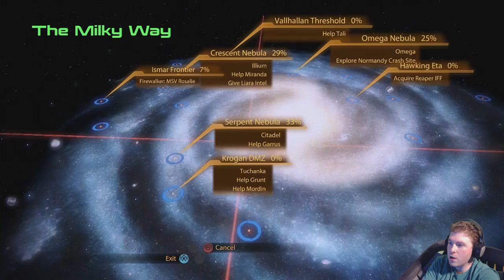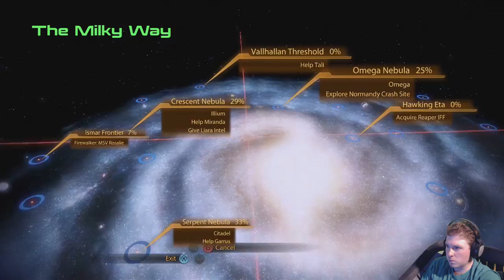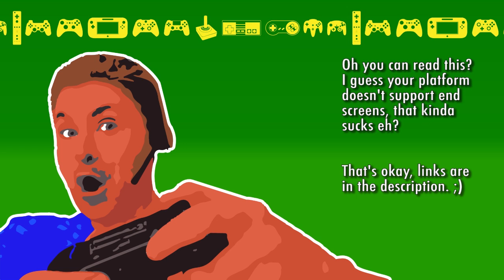Mass Effect 2 (Tali's Trial) Let's Play! #103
Nathan Shepard
Male
Vanguard